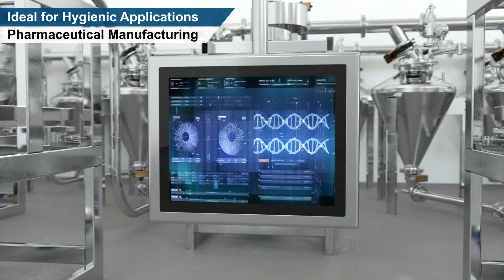Hygienic Efficiency: SIO-200 Series Washdown Touchscreen Computer | Premio Inc.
Powerful processing and connectivity for Industry 4.0 modernization. Intelligent engineering to simplify intense cleanings. The enhanced SIO Washdown Touchscreen Computer is designed to deliver high-performance control interface and automation into cleanrooms and environments requiring unquestionable hygiene.